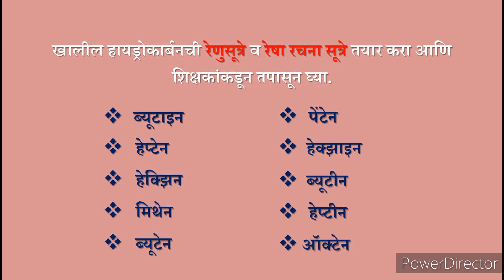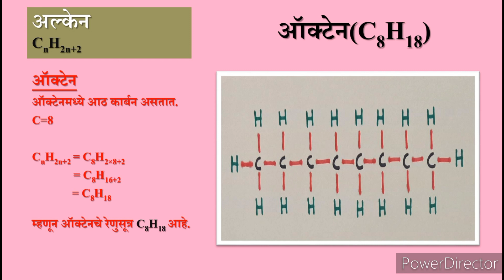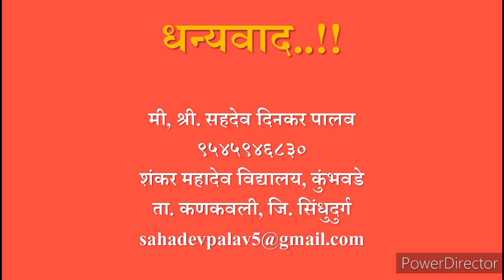हायड्रोकार्बन (संपृक्त व असंपृक्त हायड्रोकार्बन) अल्केन, अल्कीन व अल्काइन इ. 10वी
हायड्रोकार्बन (संपृक्त व असंपृक्त हायड्रोकार्बन) अल्केन, अल्कीन व अल्काइन
कार्बनी संयुगे इ. 10वी